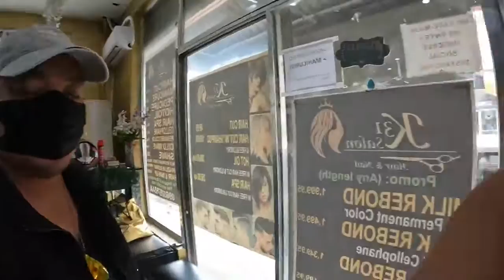Walk Tour at Balibago Complex Sta Rosa Laguna